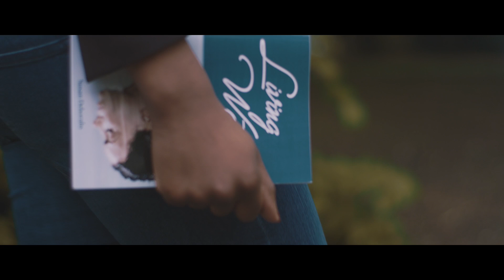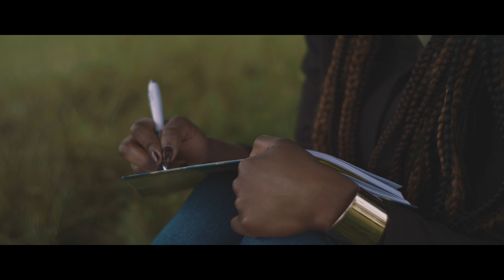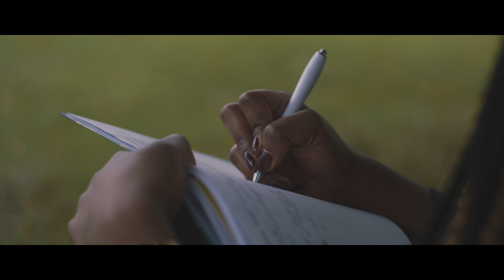DOCU-FILM 'Living Waters: Freedom Begins'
Living Waters: Freedom Begins, introduces author Susan Deborahs, who shares intimate moments of her life story, and introduces her upcoming book 'Living Waters'.

In this short film Susan reveals many of the struggles she has faced in her life. From dealing with the loss of her mother, at the age of seven, to battling depression and questioning the existence of God in the midst of her process. She shares how she was able to overcome these ordeals, and how they enabled her to finally discover genuine truth and love.

Susan invites us on the personal journey that inspired her new book 'Living Waters' and the 'Freedom Begins' movement, and explains how both reinforce the calming truth that we have complete freedom in Christ.

Director: Paul Akinrinlola (PDesigns)